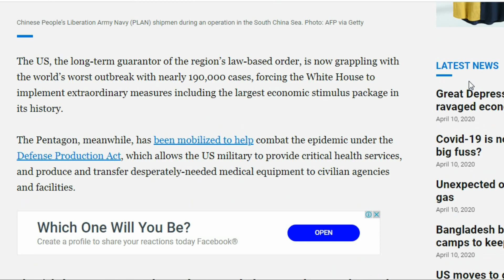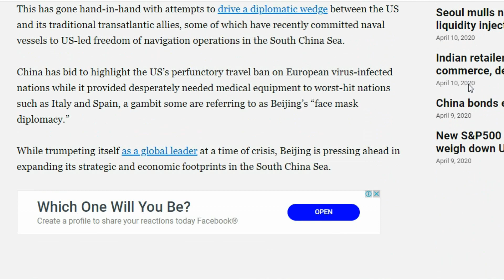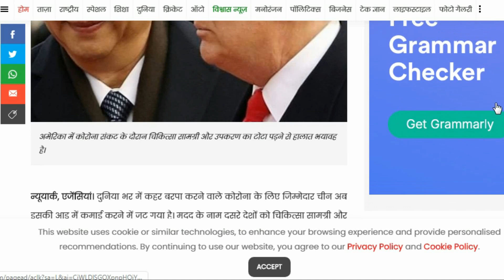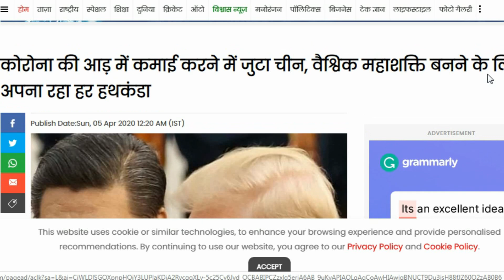कोरोना की आड़ में मनमाना कमाई कर रहा है चीन, और वैश्विक महाशक्ति बनने के लिए कर रहा तैयारी। Covid-19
दुनिया भर में कहर बरपाने वाला कोरोना के लिए जिम्मेदार चीन अब इसकी आड़ में कमाई करने में जुट गया है। मदद के नाम दूसरे देशों को चिकित्सा सामग्री और उपकरण बेचकर वह भारी मुनाफा कमा रहा है। विडंबना की बात है कि अमेरिका जैसी महाशक्ति भी इस समय उसकी आपूर्ति की मोहताज है। भारत की भी यही स्थिति है। दुनिया के कई कमजोर देश तो पूरी तरह उसके रहमोकरम पर हैं। चीन की इस कुटिल चाल को विशेषज्ञों ने भांप लिया है। इन लोगों ने दुनिया को आगाह किया है कि अपनी धमक बनाने के लिए चीन कमजोर देशों को मीडिया के तेवर कुंद करने का विचार भी दे रहा है। तो दोस्तो ईस बिडियो को पुरा जरुर देखे क्यो कि इस बिडियो में मैने चीन कि कुटनिती और वैश्विक महाशक्ति बनने के लिए चीन क्या क्या हथकंडे अपना रहा है और उन पर रिसर्चर का क्या कहना है उन सभी बातो के बारे में बताया गया है और एक गुजारीस भी है आपसे कि इस बिडियो को लाईक एवं सब्सक्राईब जरुर कर ले।

अस्वीकरण:  इस चैनल के सभी वीडियो में दी गई जानकारी न्यूज़ पेपर्स और इंटरनेट पर उपलब्ध जानकारी के आधार पर दी गई है Smart ideas in Hindi YouTube चैनल इसके सच या झूठ होने का दावा नहीं करता इस चैनल के किसी भी वीडियो का मकसद किसी धर्म जाति मजहब किसी इंसान या किसी भी प्रकार का अंधविश्वास को ठेस पहुंचाना या बढ़ावा देना नहीं है इस चैनल के सभी वीडियो में इस्तेमाल की गई कुछ फोटो और वीडियो केवल उदाहरण के तौर पर दिखाई गई है। धन्यवाद